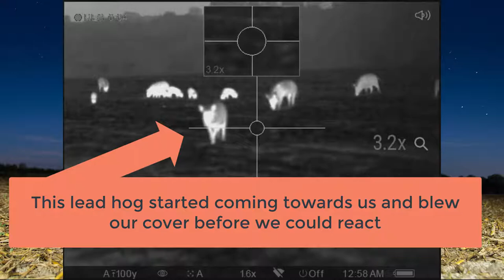Hogs in the Fresh Cut Corn Field taken with Pulsar Trail XP-50's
These hogs were taken in the upstate of SC in mid-October. The farmer has recently cut the corn fields and the hogs are out late at night rooting up the fields and eating leftover corn. In this specific video the lead hog smelled or saw us and busted us and took off hunting before our shooters were ready to shoot!